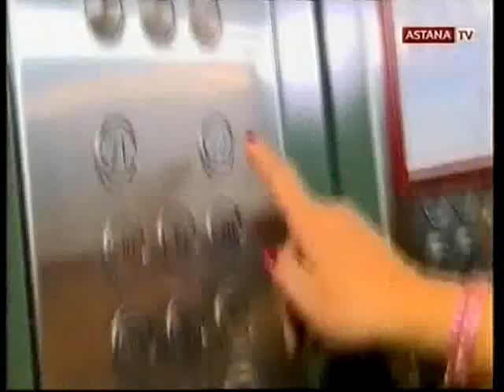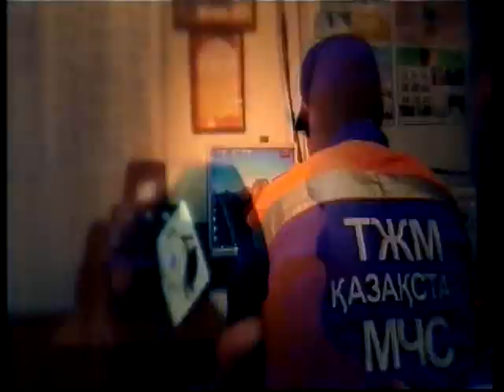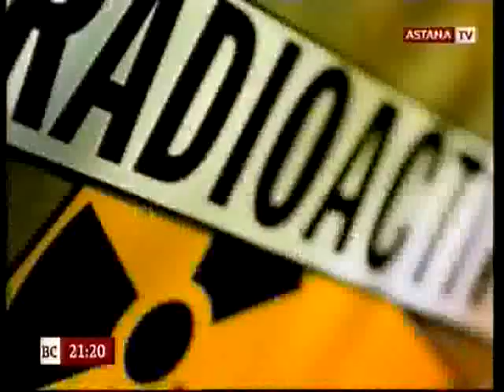Sky студия: Бырганым Айтимова (15.11.2014 г.)